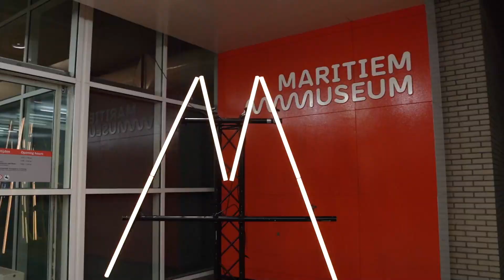Museumnacht010 is volledig uitverkocht en blijkt groot succes | KUNST EN CULTUUR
Museumnacht010, de nacht vol optredens, tentoonstellingen en workshops, was een groot succes. Volledig uitverkocht ging heel Rotterdam op pad langs 34 verschillende locaties, cultuursnuivend van 20.00 tot 01.00. Een van de opmerkelijkste bezigheden? Kapsalonkunst!